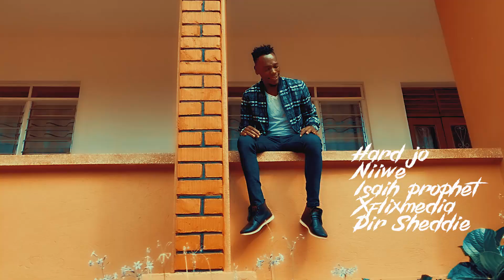Niiwe by hard jo hd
best video 2020 full hd